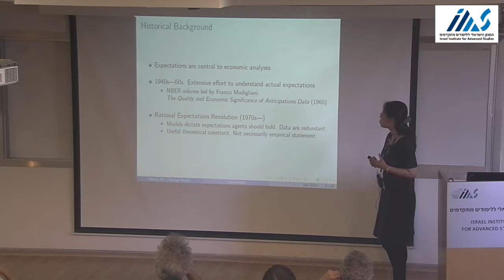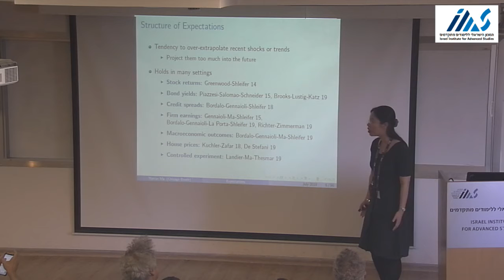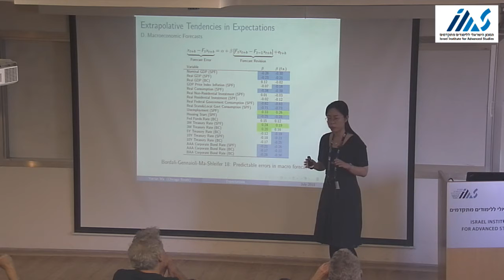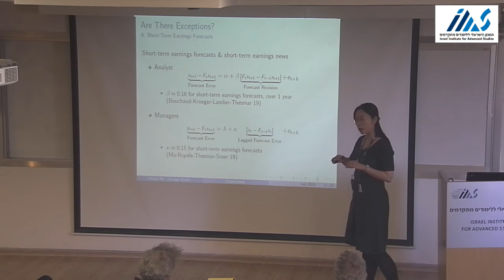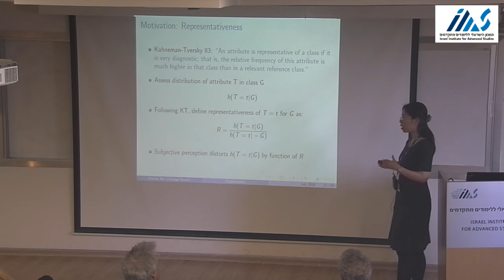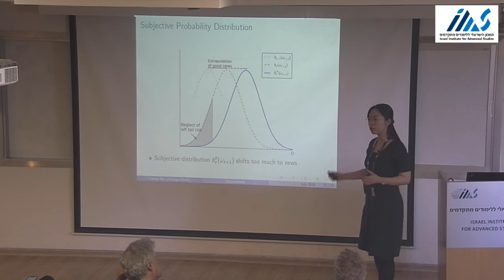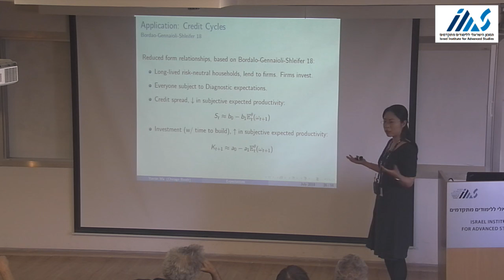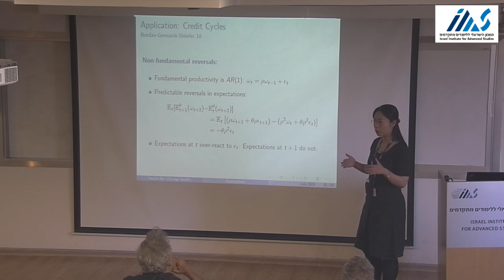Yueran Ma The University of Chicago Empirical Evidence and Models of Expectations